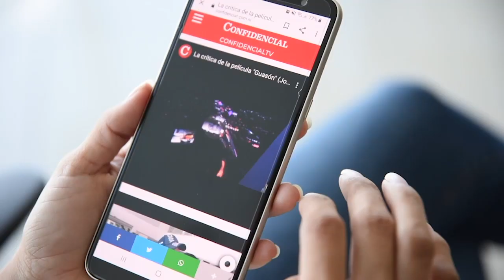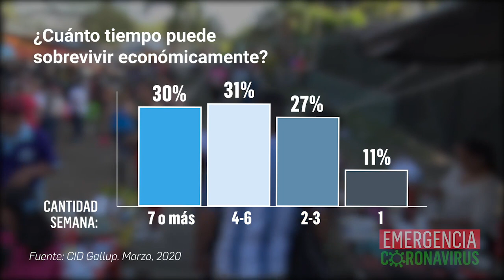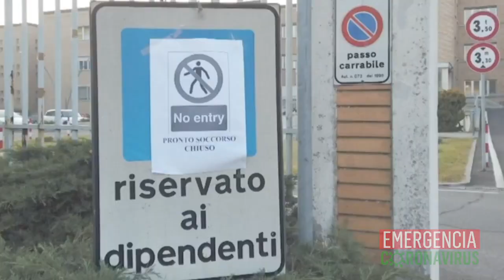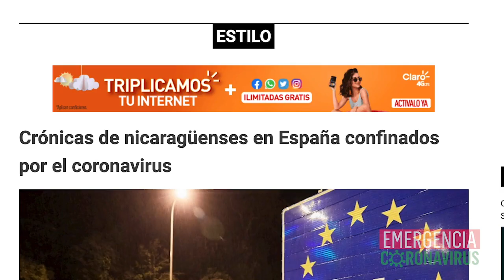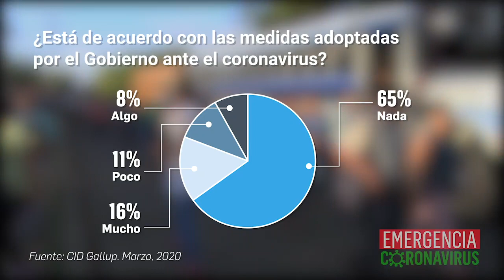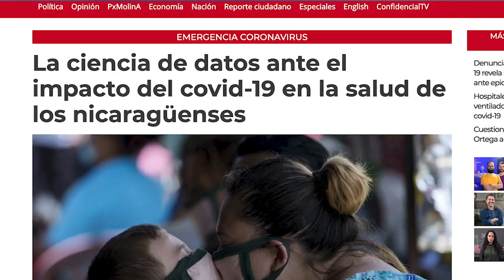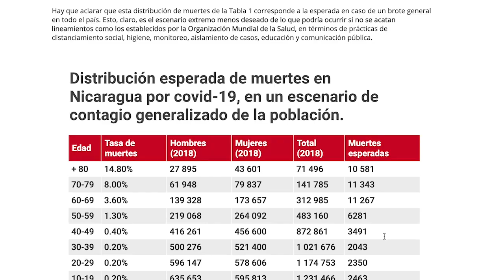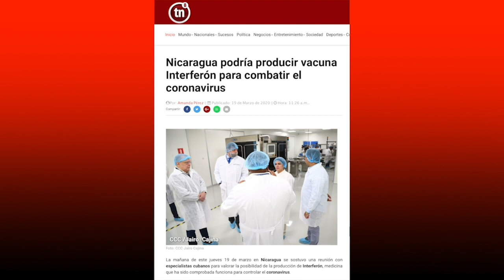📺EstaSemana | Cid Gallup: Ortega reprobado; nicas en cuarentena en Europa; Cosep emplaza a Gobierno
EstaSemana con Carlos F. Chamorro: Noticias, entrevistas, análisis y reportajes sobre la emergencia del coronavirus en Nicaragua.